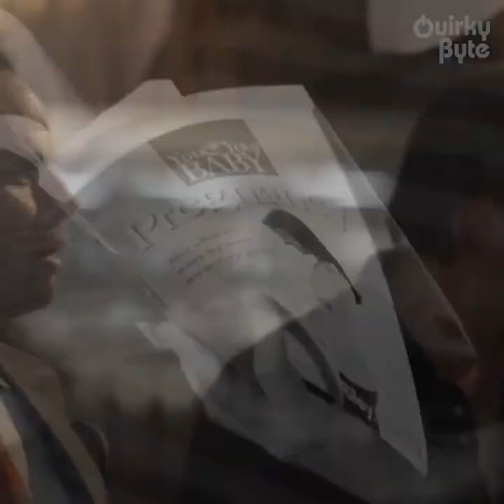10 Marvel Women Iron Man Has Seduced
Tony Stark aka Iron Man called himself "Genius, Billionaire, Playboy, Philanthropist" and he was right until he fell in love with Pepper Potts and got married and became a father. But Tony has a history of being with many women whom he wooed with his charm. Find out all the Marvel female superheroes with whom Tony Stark flirted.